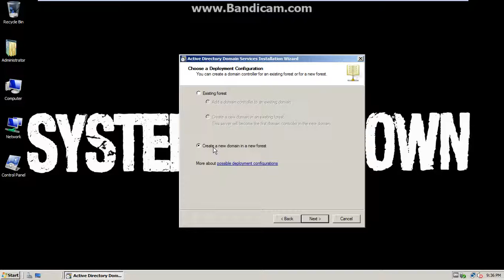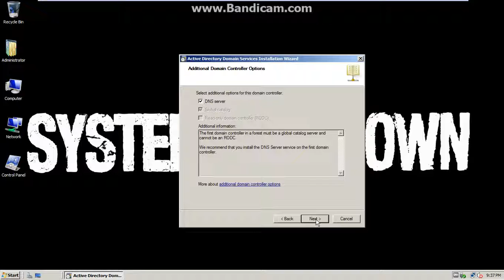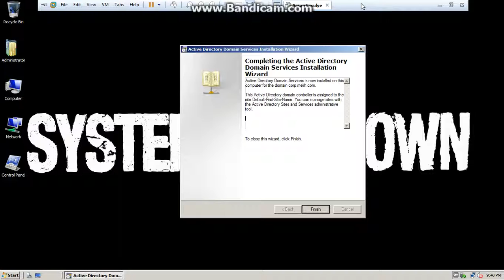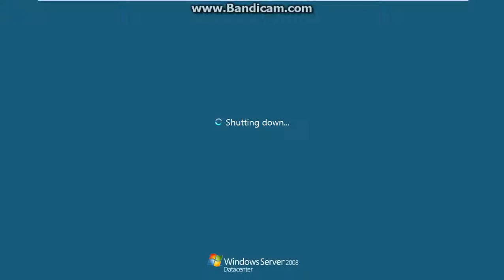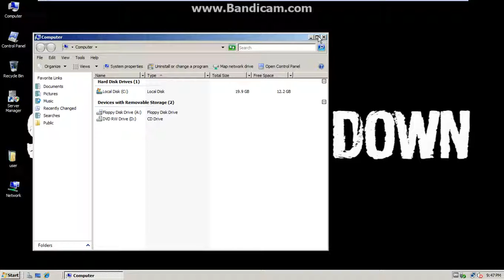Server 2008'e Active Directory nedir? Nasıl yüklenilir?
Bu videomda Active Directory nedir server 2008'e nasıl yüklenilir ne işe yarar bunların cevaplarını vermeye çalıştım.
Bir hatam olduysa kusuruma bakmayın.
Her şey gönlünüzce olsun.